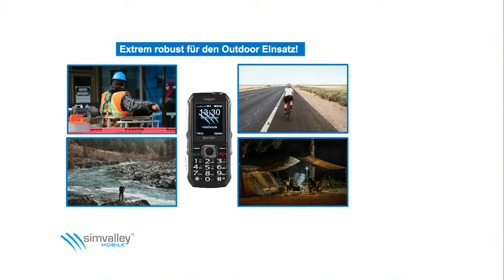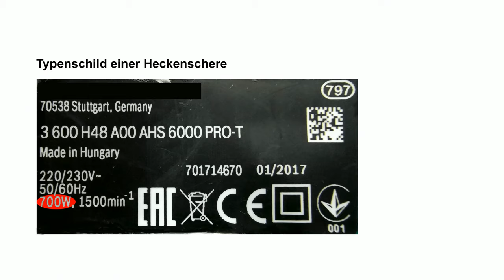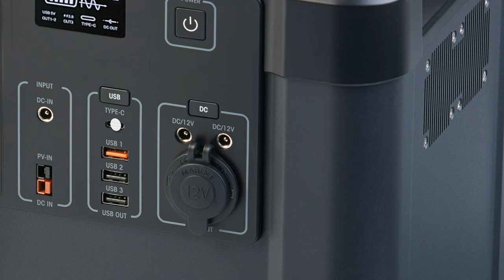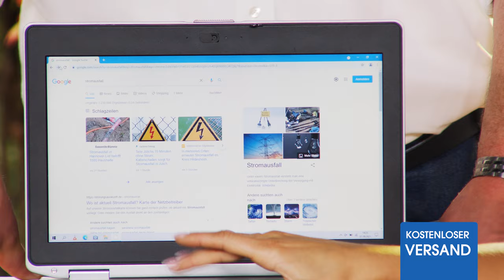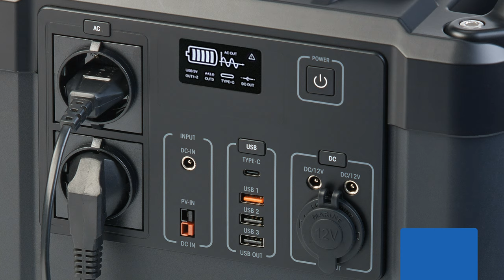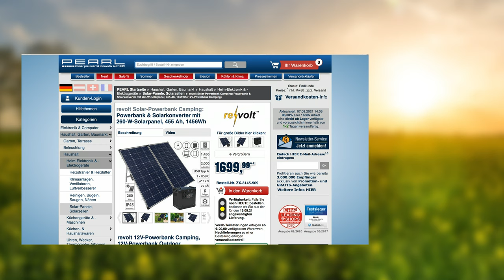Diana zeigt die besten Gadgets fürs Camping und Zelten im September 2021 bei PEARL TV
In diesem Video zeigen Carsten Ruland und Ingo Richter alles rund um Mückenlicht, Solar Powerpack & Solar-Akku-Generatoren.

(00:01:00) Exbuster Mückenlicht: 2in1-UV-Insektenvernichter und Camping-Laterne mit Akku, dimmbar, USB (Insektenlampe Camping)
Spendet Licht und befreit von lästigen Insekten - ganz ohne Chemie
* Schützt vor lästigen Insekten
* Unabhängig von der Steckdose dank Akku
* Komplett ohne chemische Wirkstoffe
* Helligkeit: 200 Lumen, dimmbar
* Flexible Einsatzmöglichkeiten als Hänge- oder Tischleuchte
* Hygienisch und geruchsarm
* Gegen Stechmücken, Fliegen und andere lästige Fluginsekten
* Lockt Insekten mit UV-Licht an und vernichtet sie per Stromgitter im Inneren der Lampe
* Berührungsgeschütztes Hochspannungs-Stromgitter: Sicherheit für Ihre Kinder und Haustiere
* Umweltfreundlich: ohne chemische Wirkstoffe
* Hygienisch und geruchsarm
* Überall einsetzbar dank Akku-Betrieb
* LED-Laterne mit 3 Licht-Modi: volle Helligkeit, gedimmtes Licht, rotes Blinklicht
* Maximale Helligkeit: 200 Lumen
* Farbtemperatur: weiß
* Effizienter 360°-Erfassungsbereich
* Je eine Bedientaste für Licht und Insektenvernichtungs-Funktion
* Leichtes Befestigen dank integriertem Aufhänge-Haken
* Auch als Tischleuchte verwendbar
* Stromversorgung: integrierter Lithium-Polymer-Akku mit 2.000 mAh für bis zu 16 Stunden Laufzeit, lädt per USB (Netzteil bitte dazu bestellen)
* Maße (H x Ø): 13 x 8,5 cm, Gewicht: 270 g
* 2in1-Insektenvernichter inklusive USB-Ladekabel und deutscher Anleitung - Außerdem relevant oder passend zu: Taschenlampen, Sturmlaterne, Taschenlampe, Nachtlichter, Anti Mücken, Moskitonetz, Tischlampen, Beleuchtung, Tischlampe, Nachtlicht

(00:04:00) revolt Zeltlampe (Solarlampe-Powerbank) - statt 59,90 EUR jetzt 26,99 EUR

(00:07:00) Semptec Solardusche: Tragbare Druck-Campingdusche mit Fußpumpe, 11 Liter (tragbare Dusche)
Wasserdruck per Fußpumpe: Bequem duschen beim Campen, Wandern & Co.
* Unterwegs duschen ohne Strom
* Top für Camping und Outdoor
* Einfacher Druckaufbau per Fußpumpe
* Duschschlauch mit Brause
* Druck-Campingdusche mit Fußpumpe
* Perfekter Outdoor-Begleiter beim Zelten, Wandern, Klettern, Surfen
* Fassungsvermögen: 11 Liter
* Duschschlauch mit Brausekopf
* Fußpumpe zum Druckaufbau
* Praktische Einfüllöffnung
* Praktische Tragelasche
* Material: robuster Kunststoff 500D PVC
* Maße Wasserbehälter (Ø x H): 20 x 40 cm, Gewicht: 800 g
* Länge Duschschlauch: 200 cm
* Campingdusche inklusive Wasserbehälter, Tragebeutel, Duschschlauch, Duschkopf, Fußpumpe und deutscher Anleitung - Außerdem relevant oder passend zu: Kinder Fahrzeuge, Wasserkanister, Solar Schlauch, Garten, Wasserpumpen, Wasserdruck, Drucksystem, Wasserpumpe, Auto, Pumpsystem

(00:10:00) simvalley Mobile Baustellenhandy (Outdoorhandys) - statt 69,90 EUR jetzt 48,99 EUR

(00:14:00) revolt Solar Powerpack (Powerbank Solarkonverter) - statt 1899,90 EUR jetzt 1099,99 EUR

(00:20:00) revolt Solar-Akku-Generatoren (Notstromaggregat Powerbank) - statt 1482,97 EUR jetzt 1399,99 EUR

(00:22:00) revolt Solarkonverter (Stromakku) - statt 1999,90 EUR jetzt 1499,99 EUR

(00:27:00) revolt Solar Power (Powerstation Solargenerator) - statt 1882,97 EUR jetzt 1325,99 EUR